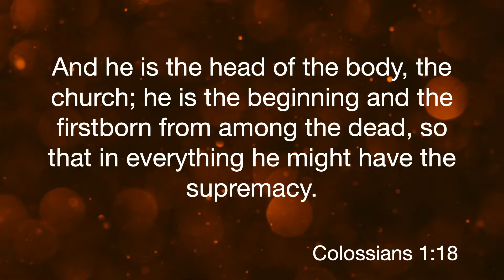Reversing the Forces of Entropy | Jim Critcher